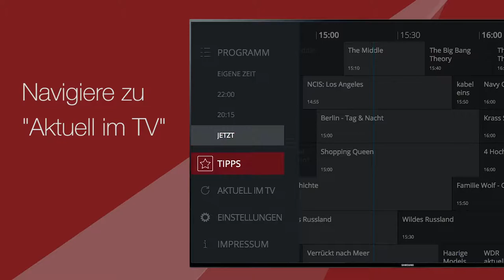Was laufen gerade für Filme? So filterst Du mit TV DIGITAL Dein TV-Programm auf Samsung Smart TVs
Die TV DIGITAL App für Samsung Smart TVs bietet dir viele coole Features. Ein extrem praktisches: Filtere das TV-Programm nach Genres wie Filme, Serien, Dokus, Sport, Shows & Kindersendungen.

Dieses Video zeigt dir, wie's funktioniert.